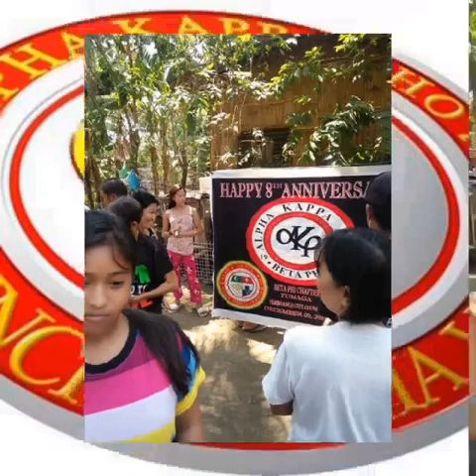Beta Phi Tumaga Porcentro chapter Z.C Supreme council